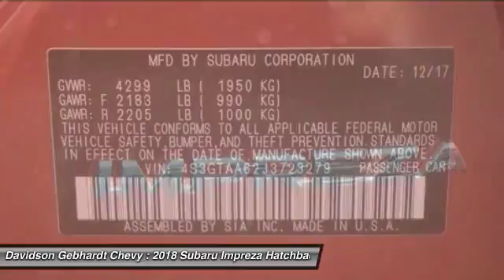2018 Subaru Impreza Loveland CO U18526